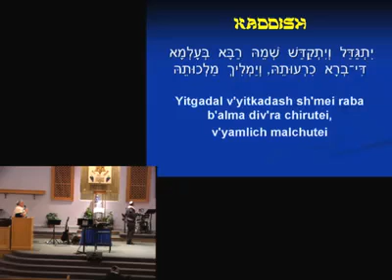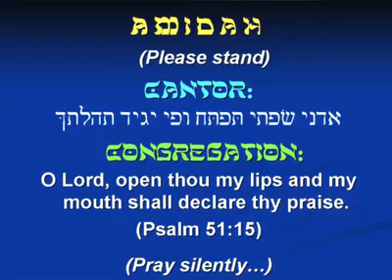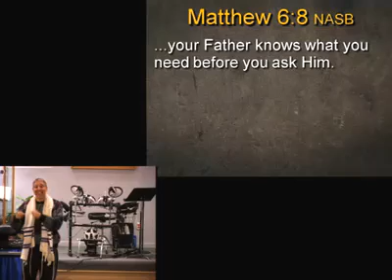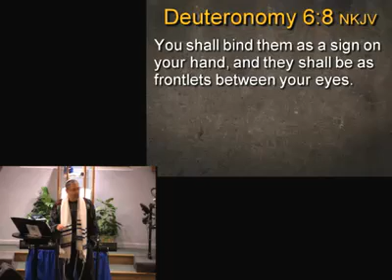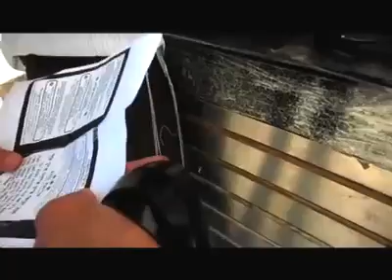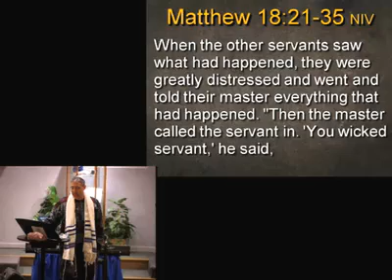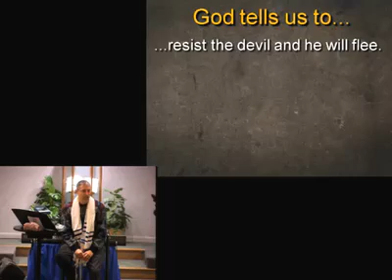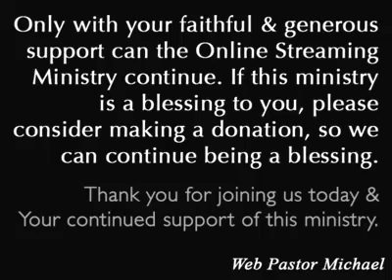How to Pray - Part 2 (v)